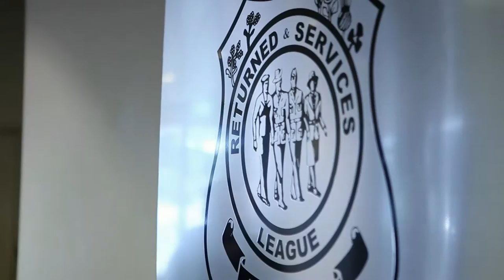Club Rose Bay for your next event.